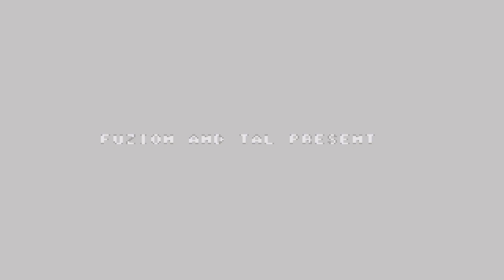ATARI ST CAESAR